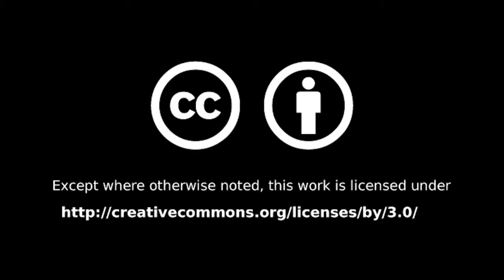Hardwick Select Board: May 21, 2020